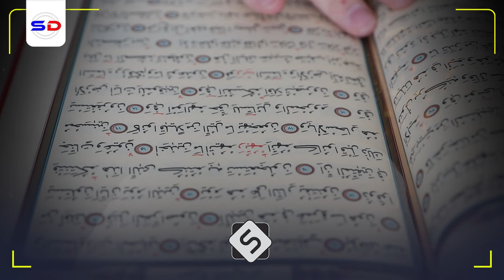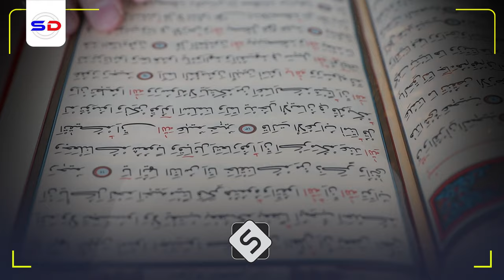Xog Cajiiba 9 Qof oo Dhimanaayaa oo Qalab Lagu Rakibay Waxay Arkeen | Sh Cabdiraxmaan Bashiir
Xog aad u qiimo iyo qaayo badan iyo sh cabdiraxmaan bashiir aynu ka wada faa`idaysano

1. This video has no negative impact on the original works.
2. The video is intended for educational and awareness purposes
3. The video is transformative.
4. Video content is always in demand from our community
Tools I use to edit my channel:
Video Editing: Premiere Pro and After Effects-
Graphic Design: PhotoShop and Illustrator
Footage & Images Sources: Dreamstime/Envato Elments/Pexels.com/Pixabay.com/Unsplash.com